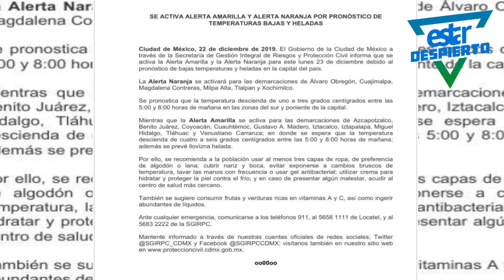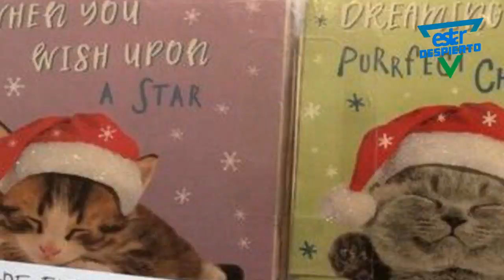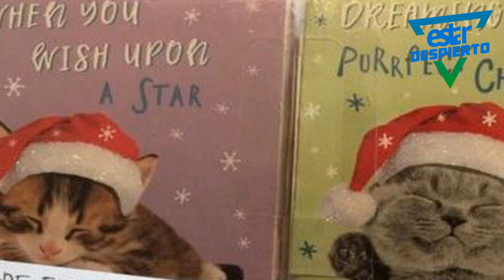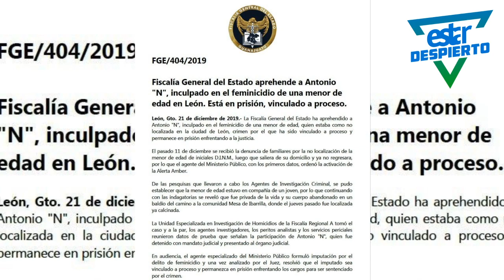NOTICIERO CON RAFA BALCÁZAR 9:00 AM || ESTAR TV NOTICIAS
Agentes de la Fiscalía General de Guanajuato detuvieron a Antonio "N" por el feminicidio de Dulce, de 16 años, quien estaba como no localizada en León.

ESTAR INFORMADOS, ESTAR AL DÍA.